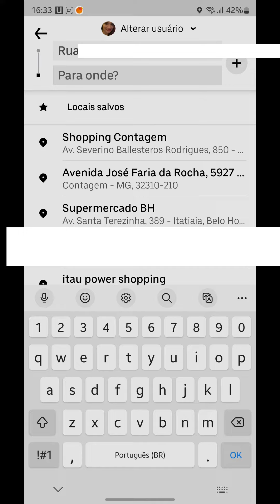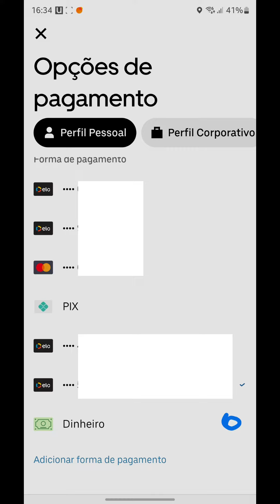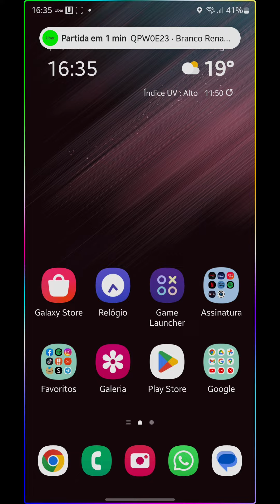Como Chamar um Uber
Como Chamar um Uber, neste vídeo eu ensino passo a passo Como pedir um Uber com aplicativo.

Neste vídeo você também vai aprender Como pedir um Uber passo a passo e Como usar o Uber pela primeira vez.

Siga o tutorial passo a passo COMO CHAMAR UM UBER PELO APLICATIVO e Como pedir Uber e pagar em dinheiro.

Espero que vocês tenham aprendido Como pedir Uber para outra pessoa de forma nativa no app,